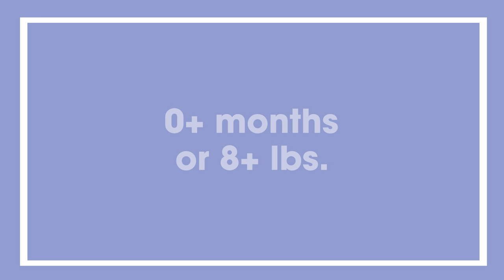Boppy® ComfyFit® Baby Carrier - How To Front Facing In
How To Front Facing In